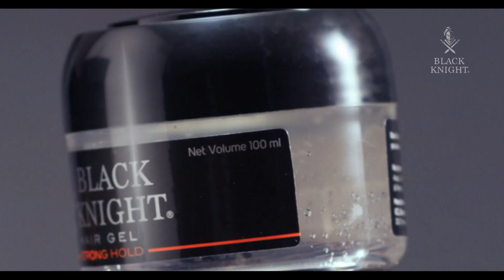Black Knight Rugby World Cup Special - RWC 2023 set for an electrifying kick off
Rugby World Cup 2023 is almost upon us, Watch the first instalment of the Black Knight Rugby World Cup Special as Sudarshana Peiris and Abdellah Yusuf discuss about the pre tournament favorites and a few exciting clashes that are lined up during the first week of the much-awaited global competition